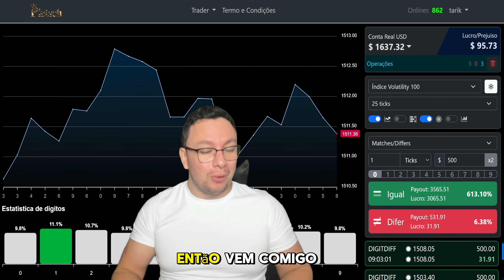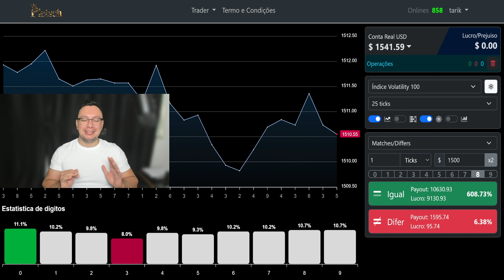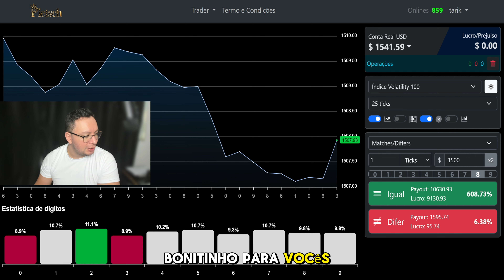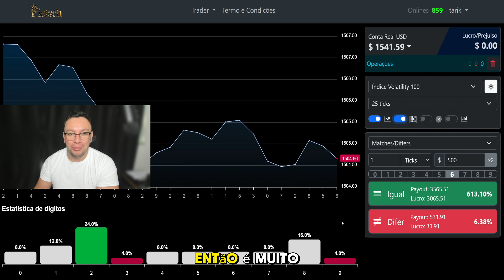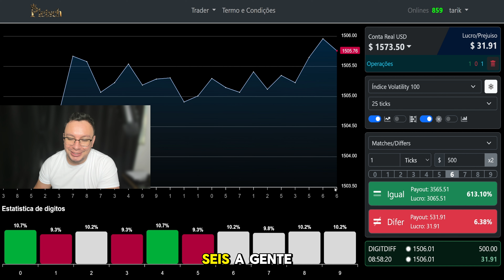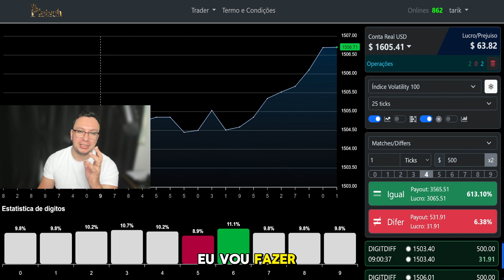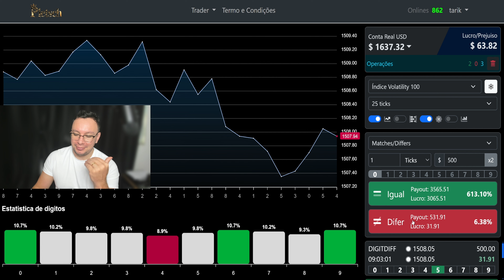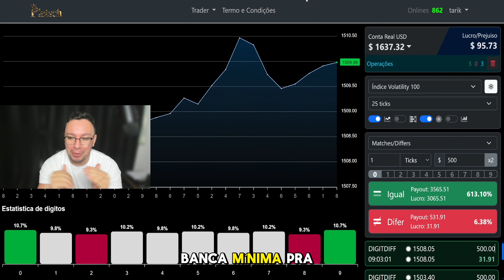✅ESTRATÉGIA DIGIT DIFFER MANUAL NA DERIV (R$ 470,00)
00:00 início
00:05 Introdução
00:15 Apresentação
01:10 Estratégia
02:00 Operação
09:00 Lucro Final
10:00 Finalizando
10:26 Fim